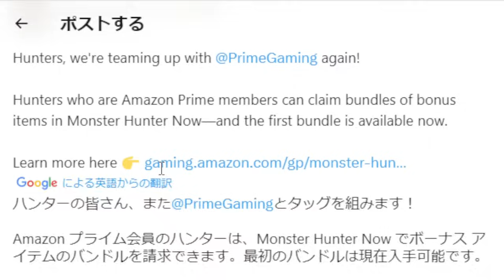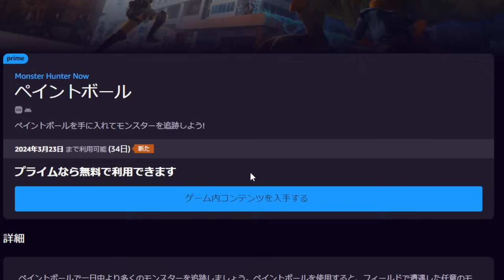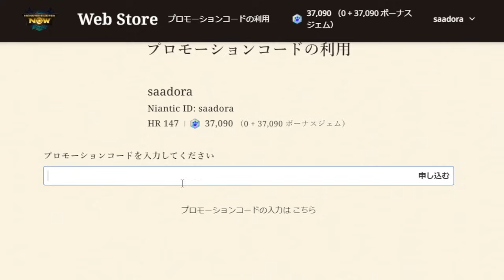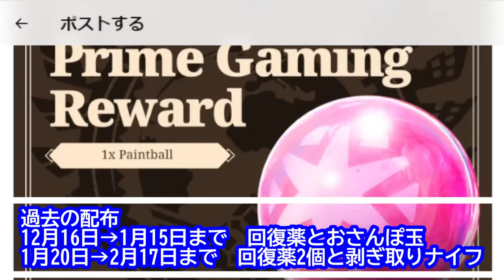【モンハンNOW】毎月恒例のアイテム配布！配布内容と受け取り方を解説！【amazonプライム/プロモーションコード/ペイントボール/モンスターハンターNow/モンハンなう】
コード入手はこちら

18時間で1週目クリア

2019年11月23日活動スタート